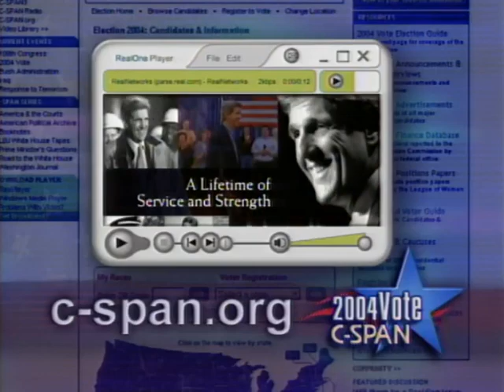Take Back America Conference 2004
Take Back America Conference
Campaign for America’s Future hosted a “Take Back America” conference at the Marriott Wardman Park hotel in Washington, DC. This portion of the program featured speeches by politicians, activists, and others. The speakers [Ellen Miller, Deputy Director of the Institute for America's Future], [Rev. James Forbes, Riverside Church], [Sen. Hillary Rodham Clinton (D-NY)] introducing [George Soros, Chairman Soros Management Fund], [Harold Meyerson, Editor of American Prospect Magazine], [Antonia Villaraigosa, Los Angelos City Council (D)], [Roger Hickey, Founder & Co-Director Campaign for America's Future], [Sen. Jon Corzine (D-NJ)] and [Howard Dean, former 2004 Democratic Presidential Candidate], who already had endorsed John Kerry, generally agreed on the importance of creating a new Progressive movement in America, and criticized the actions and policies of conservatives and the Bush administration. The 2004 Democratic Presidential Candidate John Kerry was not present ...